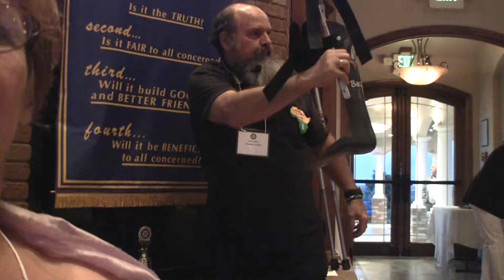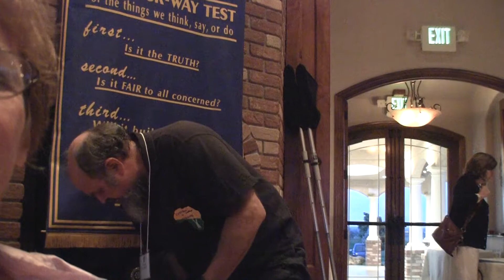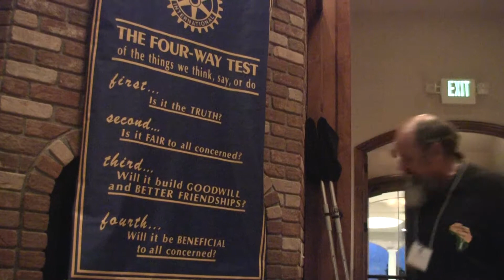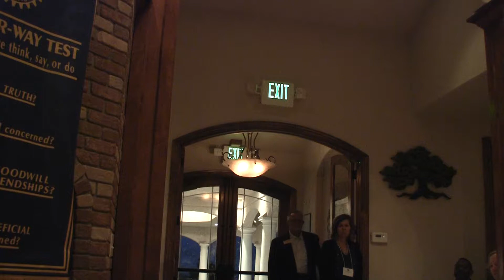Crutches4Africa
Founded by David Talbot